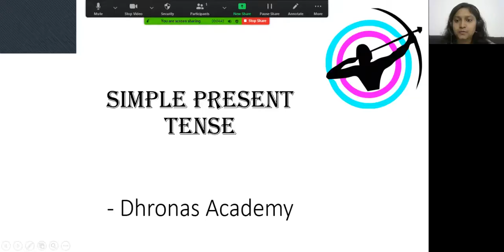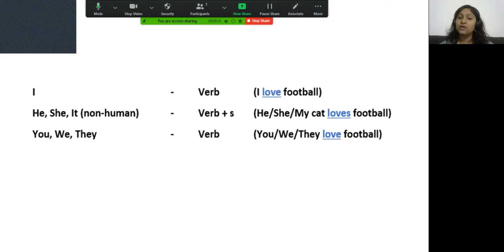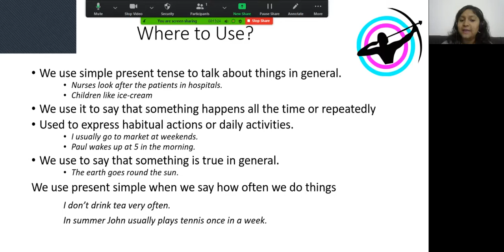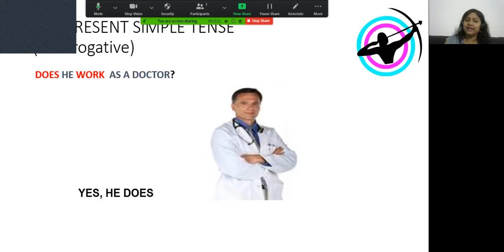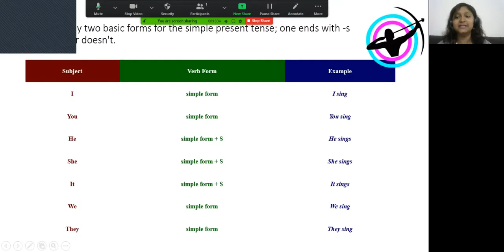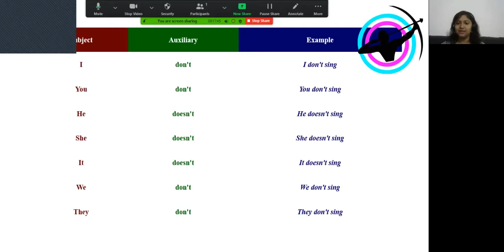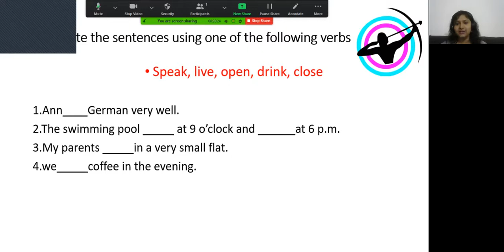Simple Present Tense - 1st Tense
Welcome to Dhronas Academy!!
This video explains the 1st Tense - Simple Present Tense in a simplified manner.